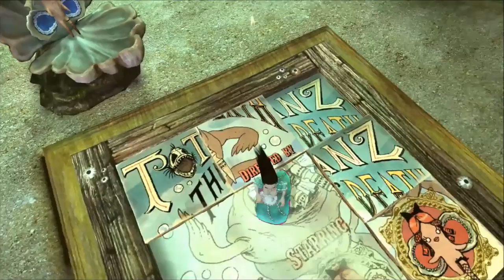Alice Madness Returns Ep 16: Sliding Puzzels!!!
Welcome to Alice: Madness Returns developed by Spicy Horse and published by EA! This is going to be a fast LP recoreded/streamed on Twitch! I hope you enjoyed!